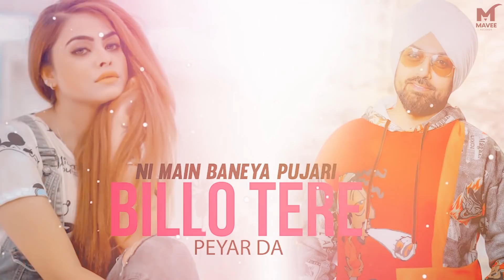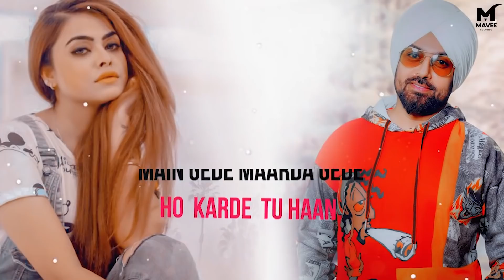Gede Marda | Gurinder Garry | Rupali | Shawn | Mavee Records | Latest Punjabi Song 2020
Mavee Records presents ‘Gede Marda’ song sung by Gurinder Garry & Rupali
Watch , Share & Leave Your Valuable Comments.

Credits :

Song  :   Gede Marda
Singer  :  Gurinder Garry | Rupali
Lyrics  : Pendu Tera Yaar
Produced By :  Mavee Saab
Lyrical Video : Hidden Heros
Online Promotion : Pavel Dhaliwal Digital

Music Label : Mavee Records

Special Thanks: Rana Ji

For More Enquires :

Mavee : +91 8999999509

Gurinder Garry

Mavee

Sunny Mahal

Gutt utte munde ne a pai alpina
Nakhro nu jachdiyan gucci diya jeena
Kardi fly a on the sky a
Tere utte eye a munda tu v shay a
Te rashiya to wadda kude dil yaar da
Dil yaar da
Ho krde tu haan ni main gede maarda gede maarda ni main gede maarda
Rehan de ve jatta kahnu gede maarda gede maarda v kahnu  gede maarda

Ho turkey di fouj waangu rakhe sare yaar.
Mere nakhre to nivi teri chaldi a car...
Ho turkey di fouj wangu rakhe sare yaar
Kra teri wait dil den nu late
Honi peyar di debate
Fer krange o date
Ni main baneya pujari billo tere peyar da
Ho karde tu ha ni main gede maarda
gede maarda ni main gede maarda
Rehan de v jatta kahnu gede maarda gede maarda kahnu gede maarda..

Cadberry wangu melt main hoi tere peyar ch...
Dikhdi a ghaint gall baat meri naar ch..
Ve main fail kra kim
meri gori a skin
Teri mehngi nose pin daily jaani a  tu jim
Tahiyon tere agge pendu kude dil haarda
Karde tu haan ni main gede maarda gede maarda ni main gede maarda
Rehan de ve jatta kahto gede maarda
Gede maarda ve  kahto gede maarda..

Copyright : Sunny Mahal Motion Pictures Pvt.Ltd